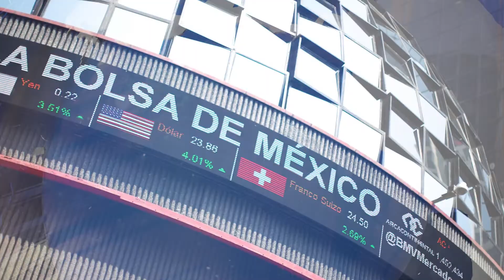No murieron mil personas en un día por COVID-19, hubo ajuste en defunciones: AMLO | 98.1 seg.